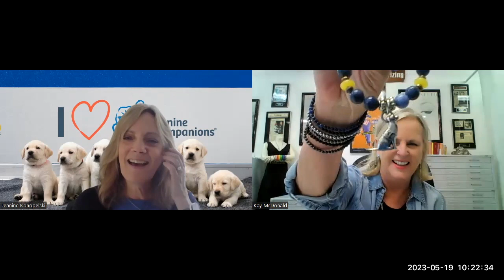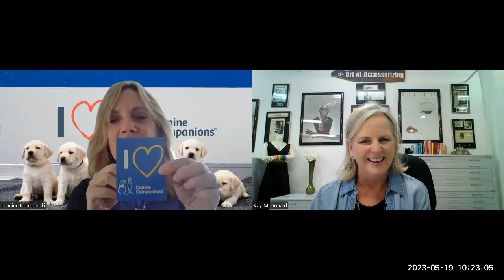Episode #49: Paws for Independence - Meet Canine Companions!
Episode Summary: Meet the inspiring Jeanine Konopelski, VP of Marketing and Advocacy at Canine Companions! Join Kay and Jeanine as they discuss Canine Companions rebrand, the increasing demand for service dogs, their impact on lives and the community, and more!